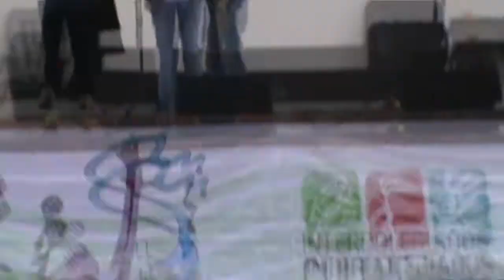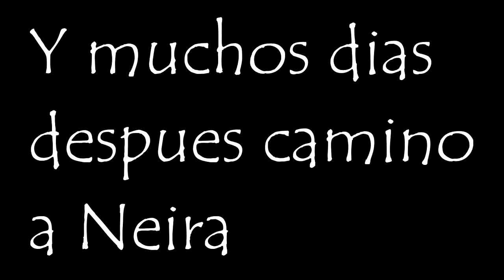RANDOM ESPECIAL || Un premio y la primera experiencia de viaje gracias a YOUTUBE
Eyy gente como ya lo vieron fue una linda experiencia y quedamos muy contentos con el resultado, gracias a las personas que nos recibieron, esperamos seguir haciendo esto por que es lo que mas nos apasiona :D

FANPAGE

CANAL DE MARULO